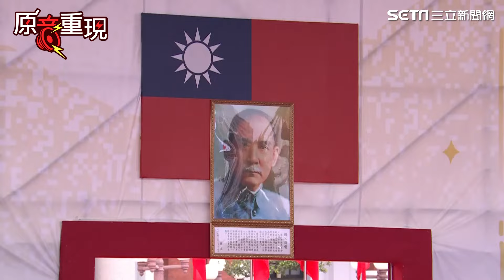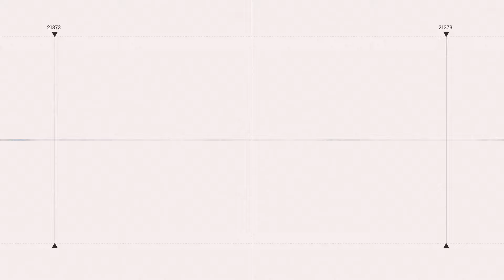感動！巨幅國旗飛越總統府！金門古寧頭戰役參戰英雄領唱國歌【94要客訴】